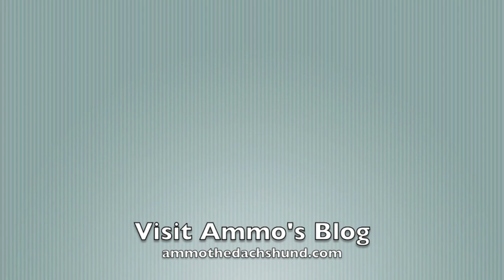Ammo the Dachshund Performs at the Spring Doxie Fest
Talented Ammo performs at the Spring Doxie Fest to support the Coast to Coast Dachshund Rescue. 2013